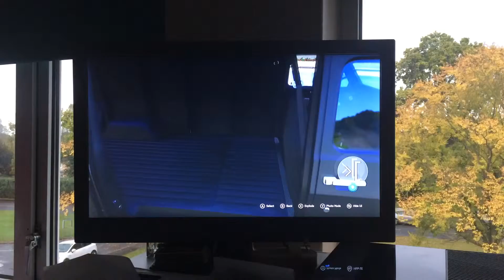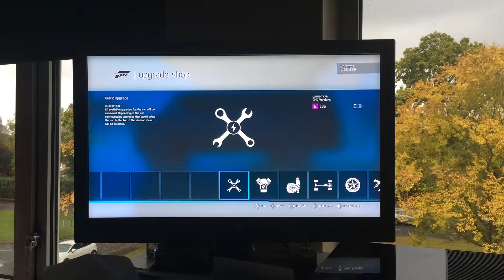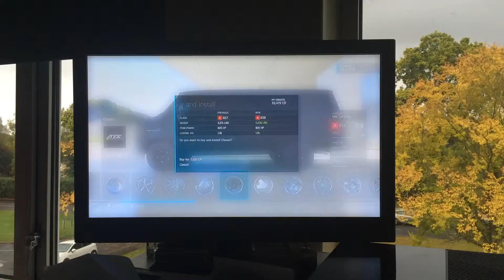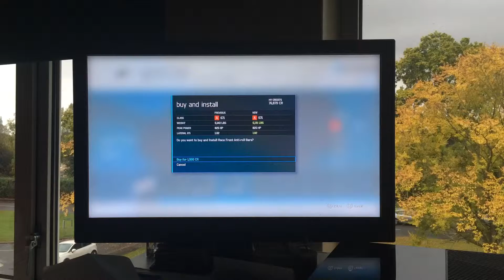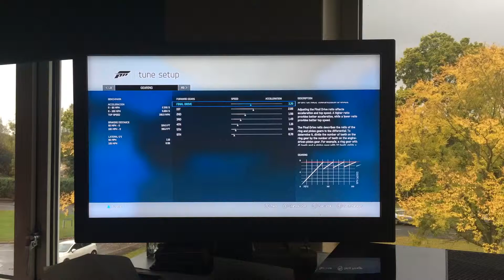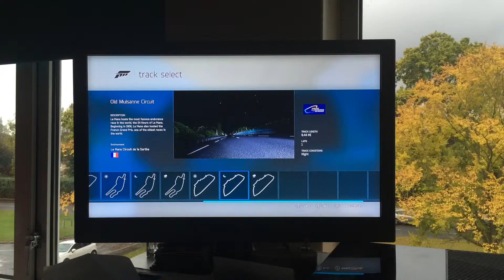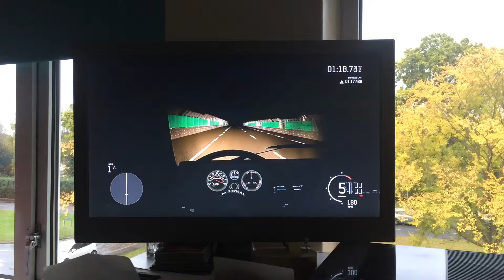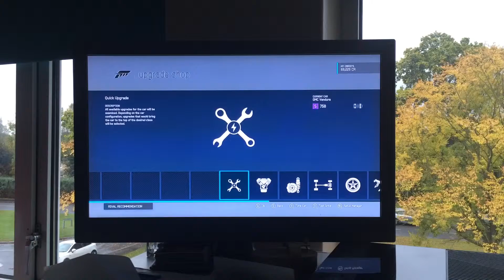FM6 - Pedophile Van Max Build !!!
Hello and welcome to another video on the channel !
Today we are building the FM6 GMC Peado Van ! Enjoy ! :)